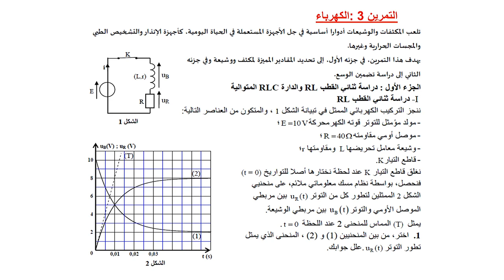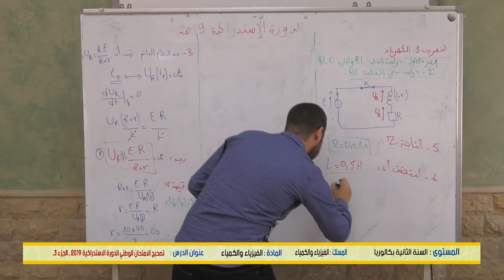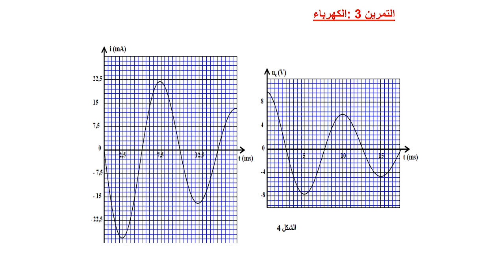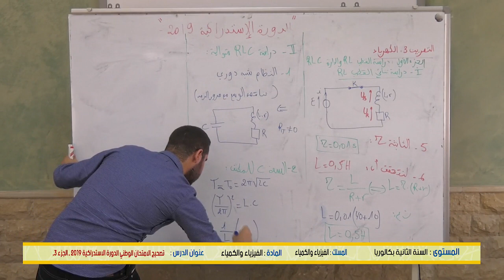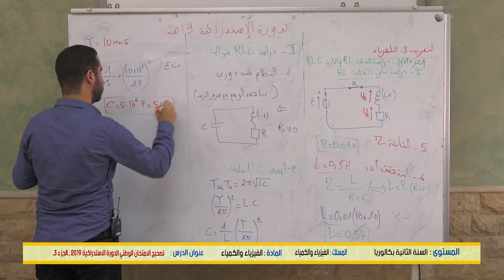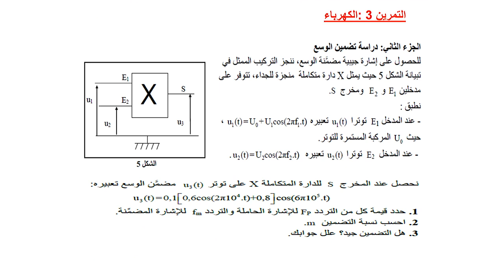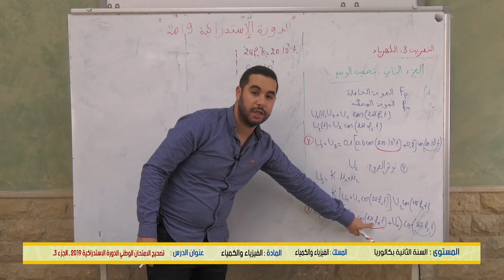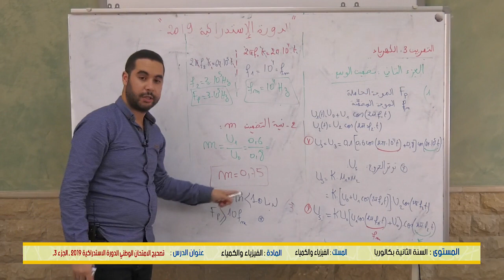الدورة الااستدراكية 2019 الفيزياء والكيمياء